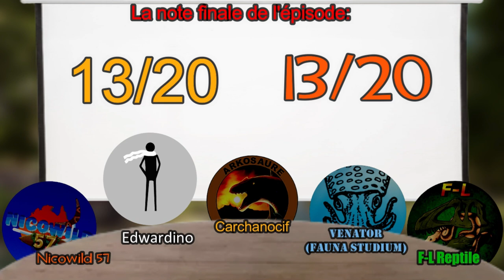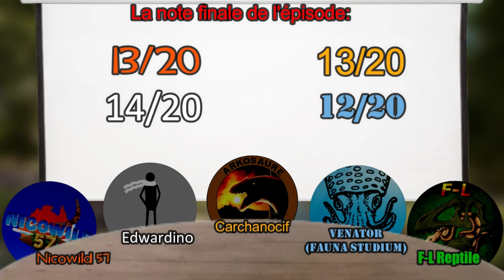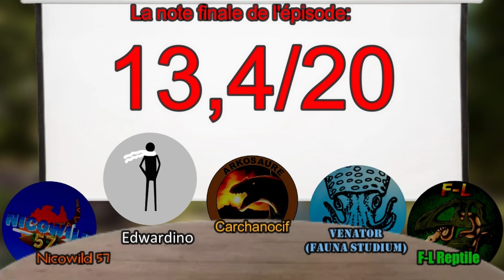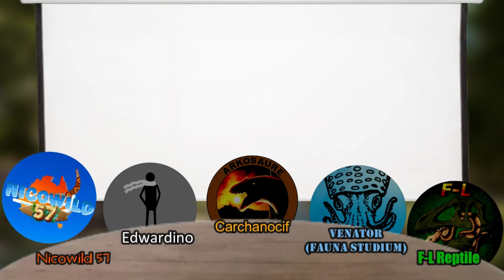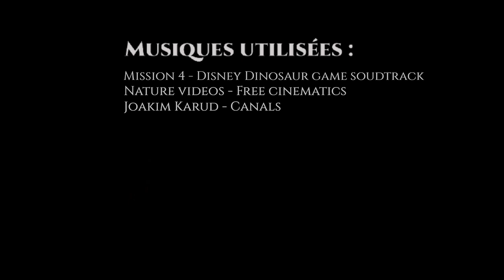PARLONS PEU PARLONS PAL #1 : Prehistoric Planet ep 1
Aujourd'hui, premier épisode de la série de Podcast "Parlons peu parlons pal" où chaque épisode sera publié sur une chaîne différente et sur la chaîne de la Paléosphère !
La première série sera dédiée à Prehistoric Planet.

A plus dans un autre temps ! ;)